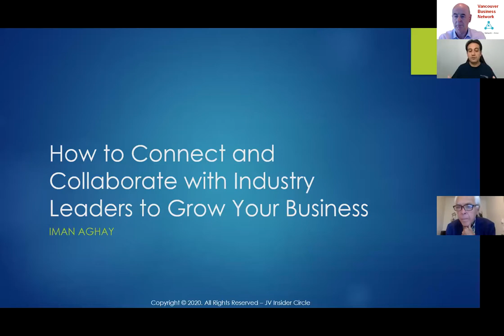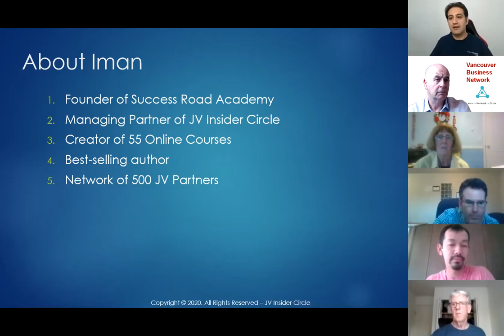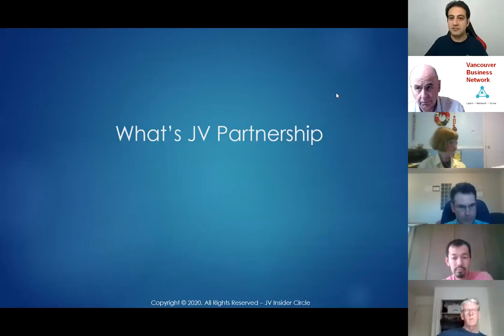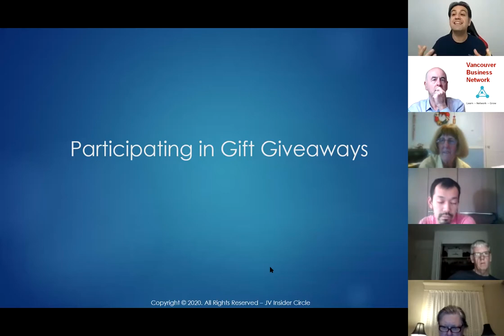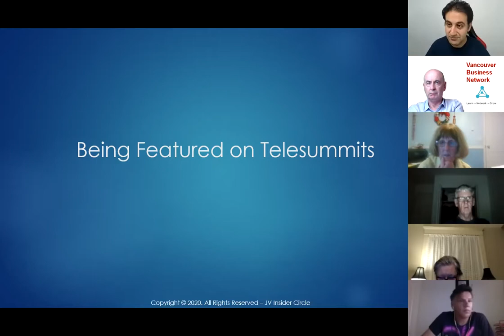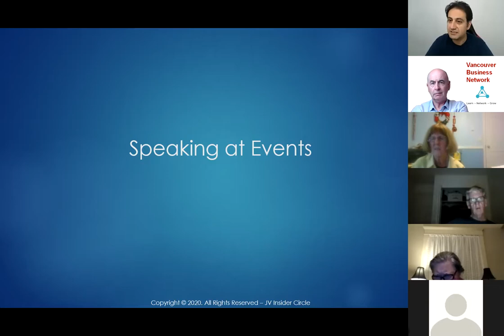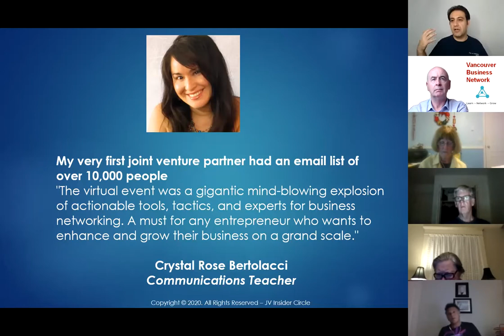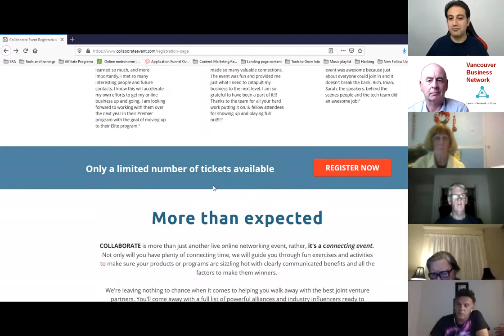10X your sales by forming JV partnerships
“10X Your Sales By Forming JV Partnerships” describes how to connect and collaborate with industry leaders to form Joint Venture ("JV") partnerships and massively grow your sales. In “10X Your Sales By Forming JV Partnerships” Iman Aghay describes 5 types of industry leaders who want to promote you, how you can overcome the biggest challenge in connecting with leaders, 3 ways to connect with industry leaders and how to turn obstacles into opportunities.

Speaker’s bio
Iman Aghay is a serial entrepreneur, international speaker and 6-time #1 bestselling author. He is best known as the founder of Success Road Academy, and has created over 50 courses that help coaches, authors, speakers and entrepreneurs grow their business aligned with their life purpose. In 2010, Iman founded Success Road Academy, which has become an industry leader in online marketing and training. Iman is also part owner of JV Insider Circle, the world’s leading community for entrepreneurs to find partnerships and deals, by utilizing community and connection. He continues making an impact through using community to connect entrepreneurs to their life purpose, and the people who can assist them. Iman has mastered creating a successful heart-centered business. He believes that all entrepreneurs can build a business based on their life’s purpose. His vision of having a massive positive impact on 100 million people has fueled his love and passion for guiding entrepreneurs to success.

“10X Your Sales By Forming JV Partnerships” was delivered at the Vancouver Business Network Meetup on September 10, 2020. Vancouver Business Network holds a weekly Meetup in Vancouver, British Columbia, Canada. At this Meetup, an expert delivers a talk on a topic that is relevant to entrepreneurs. This training is recorded and made available on this channel to support entrepreneurs build better businesses.